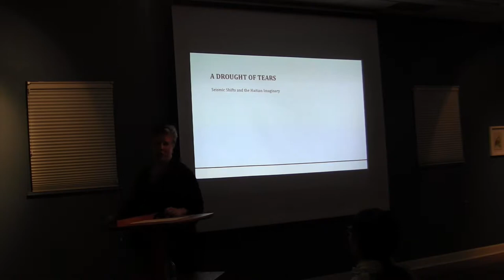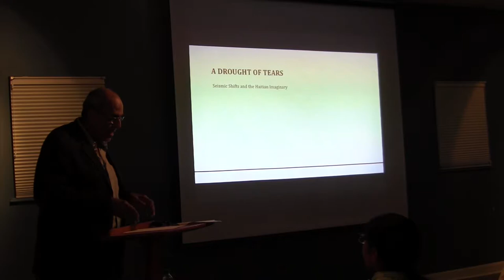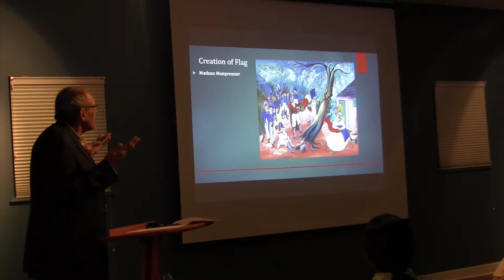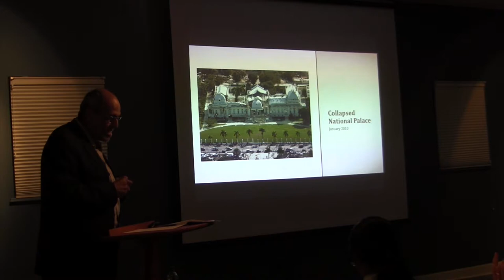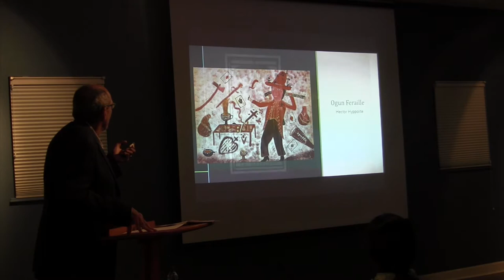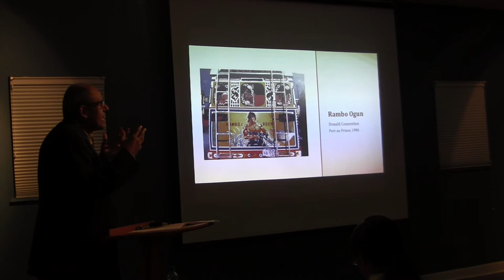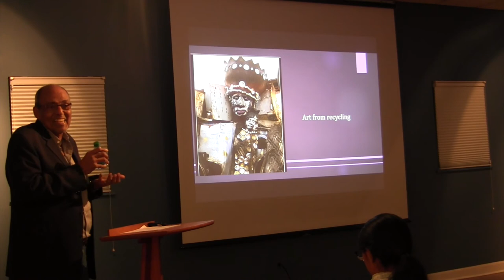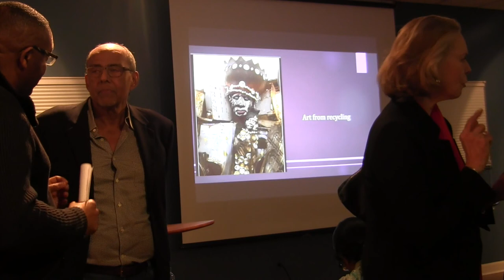Hispaniola Lecture | “A Drought of Tears: Seismic Shifts and the Haitian Imaginary"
Dr. J. Michael Dash presents "A Drought of Tears: Seismic Shifts and Haitian Imaginary" as part of Hispaniola at Oglethorpe University Museum of Art.